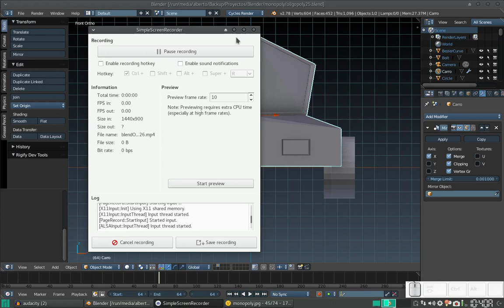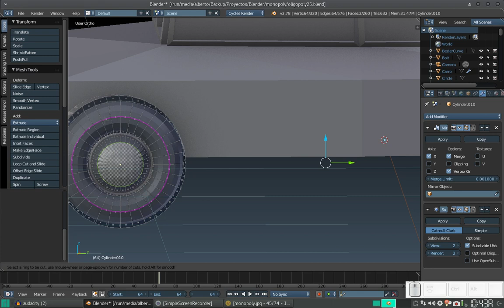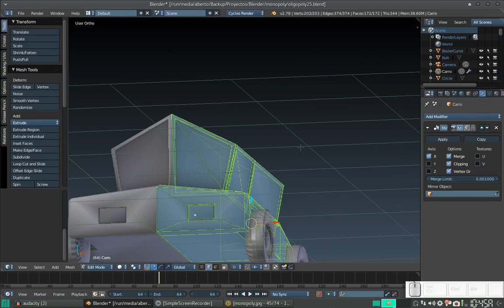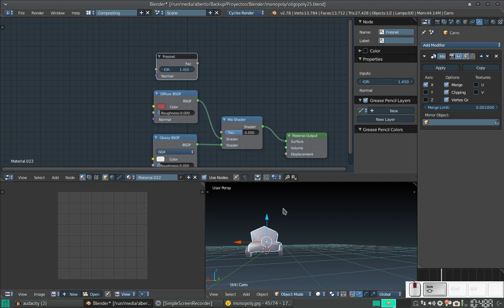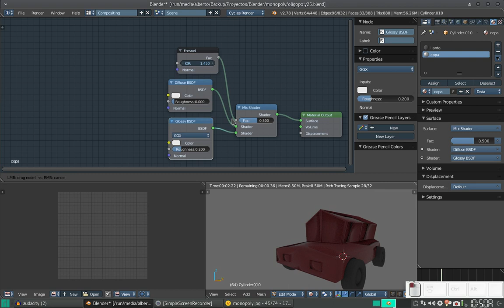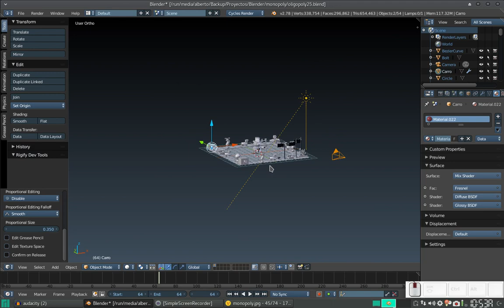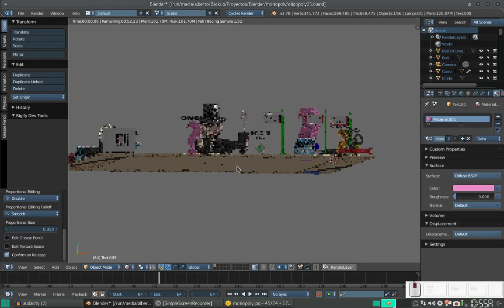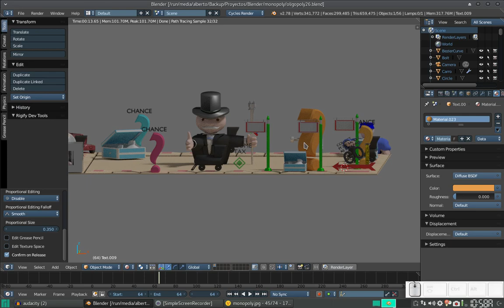Blender: Creando un tablero similar a Monopoly 26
En este vídeo finalizamos con el vehículo, dándole un material, algunos biseles y perfeccionando las llantas.